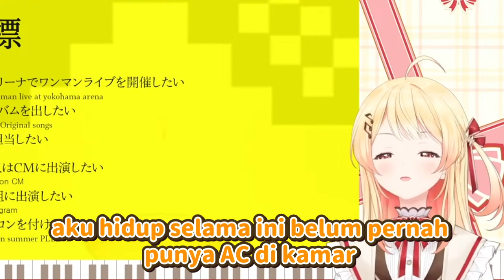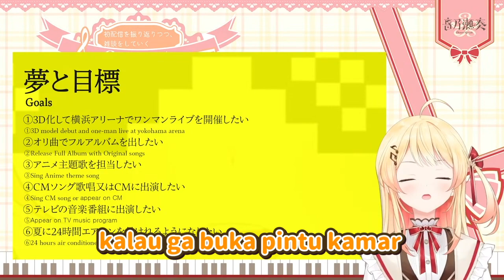Kanade cerita tentang situasi rumahnya, gara gara AC【Otonose Kanade Clip】📎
▼ Klik link di bawah ini untuk video aslinya di channel @OtonoseKanade
【雑談】奏とおしゃべりしましょう！【音乃瀬奏】

Maikaze